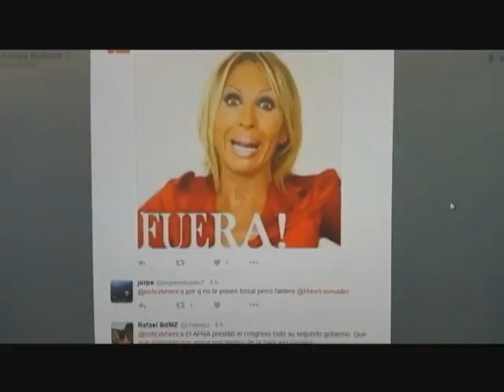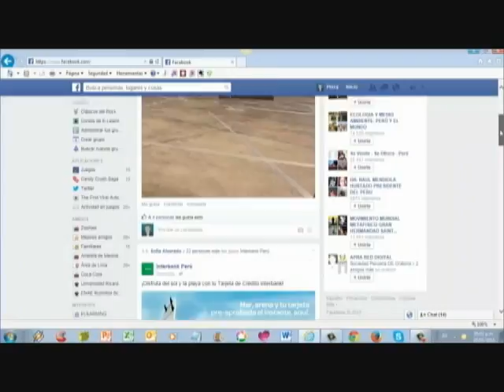PET - 2016 / América Noticias Web: LAS VENTAJAS